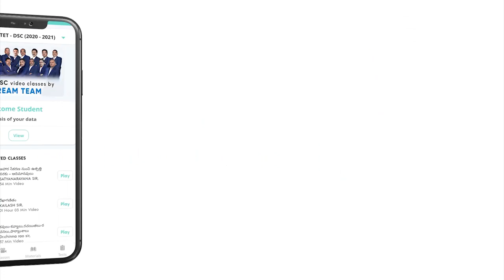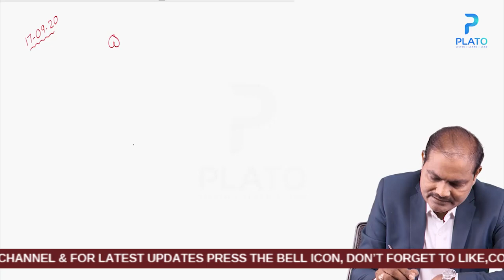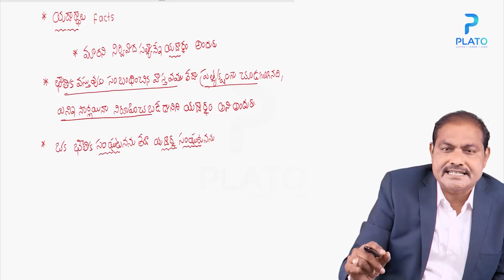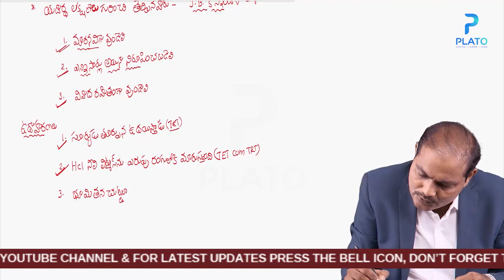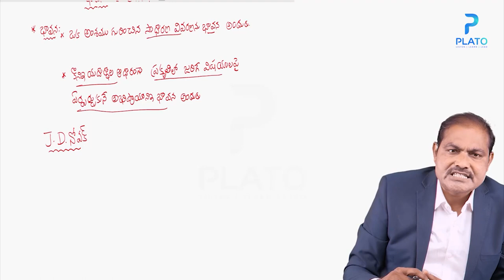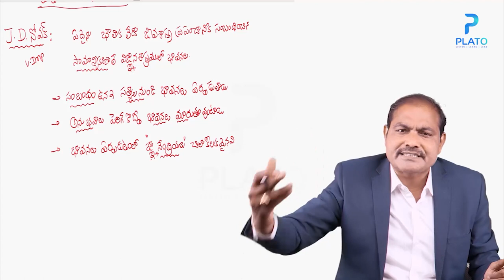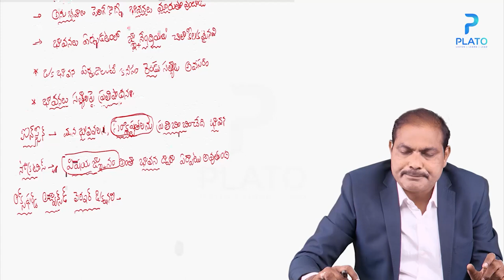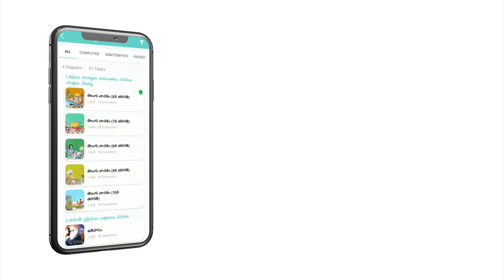DSC - TET Tri Methods classes in Telugu by Apparao sir || Tri Methods - విజ్ఞాన శాస్త్ర పరిధి